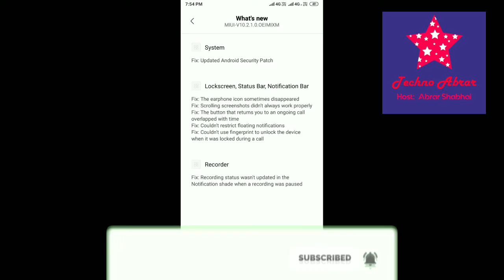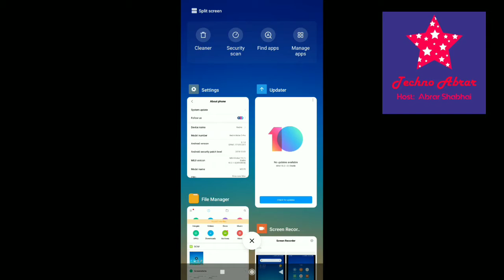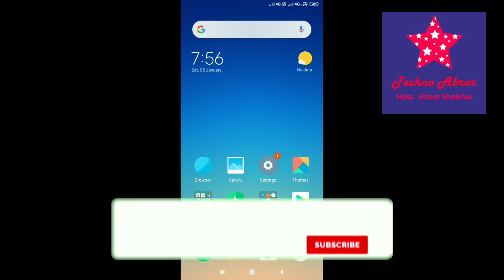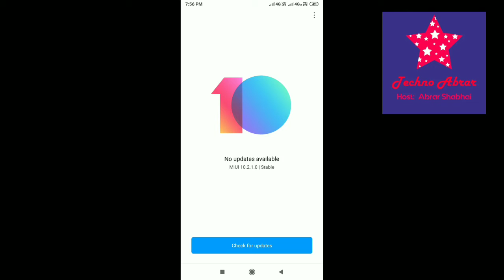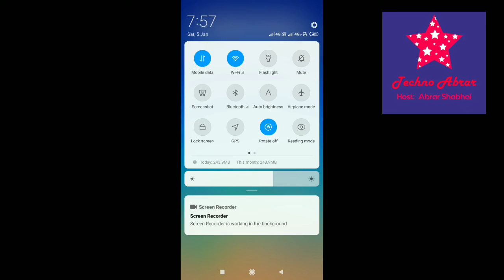RREN RREN 51 MIUI 10 2.1.0 stable update for the Redmi Note 5 pro